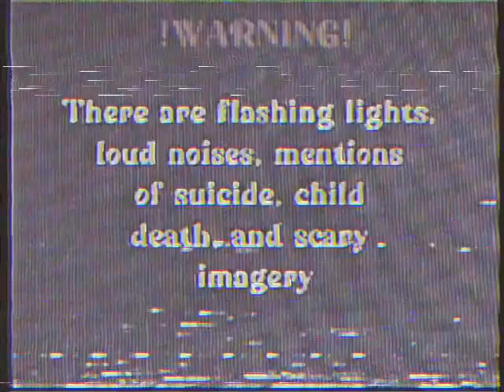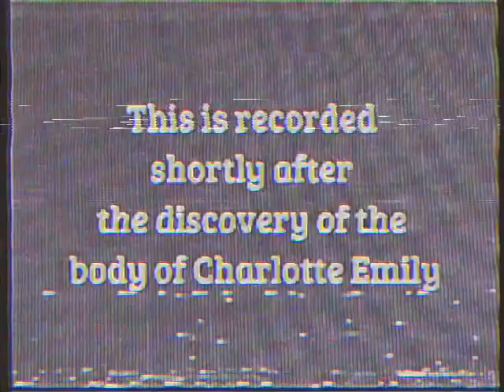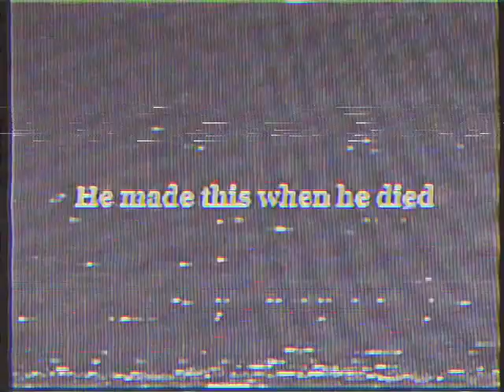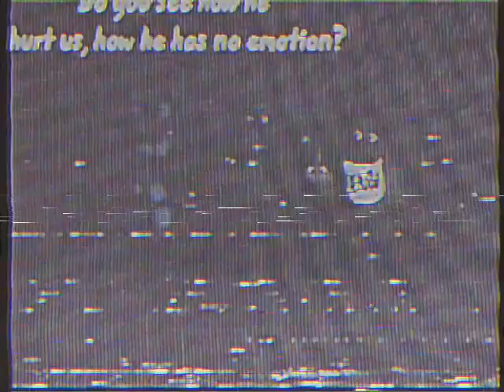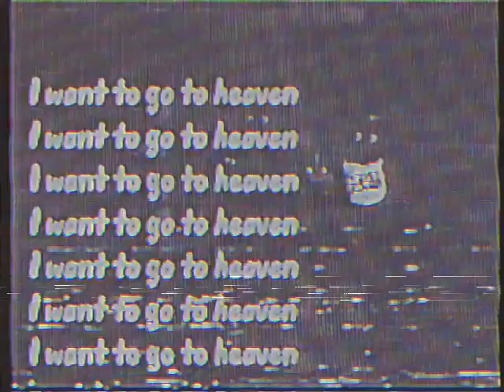Charolette.mp4 [Fnaf VHS]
This video has flashing lights, mentions of s*icide and child death, and scary imagery. If you have photosensitivity or are sensitive to the other stuff please watch a different video...